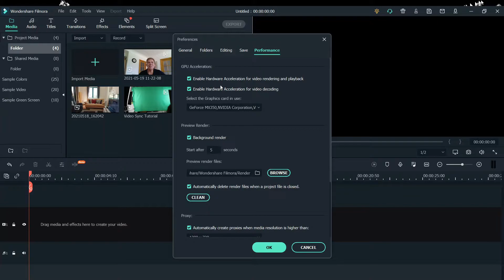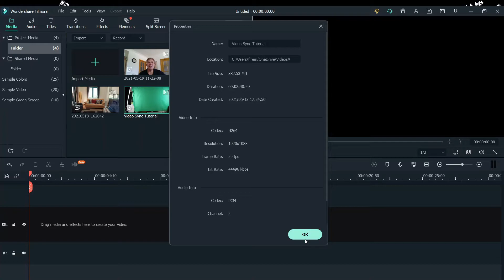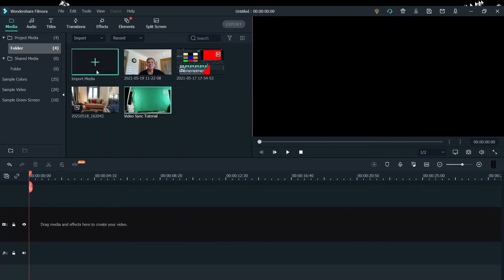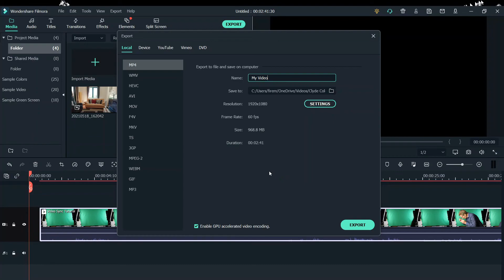🆕 Filmora X Export Settings For Facebook Video --⭐⭐⭐⭐⭐ Ratings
This video covers the best Filmora X export settings for your Facebook Video and helps you with the proper export settings.

Get your free copy below. MY VIDEO EDITING SOFTWARE Filmora X
⭐⭐⭐⭐⭐ Ratings

USE TubeBuddy TO RANK YOUR VIDEOS HIGHER!

00:00 Introduction
00:36 Open up Filmora X
00:48 Check and adjust project settings
01:24 Enable Hardware Acceleration
01:52 Import samples from each source you use
02:06 Adjust Settings on each video source
02:56 I recommend OBS for screenshot videos
03:21 Populate your timeline with media
03:34 You have to have good lighting and audio input
04:17 Time to export finished project
04:38 Export your project into your computer
05:11 Best Setting for export
06:08 Export Video - Time will increase due to high settings
06:19 conclusion